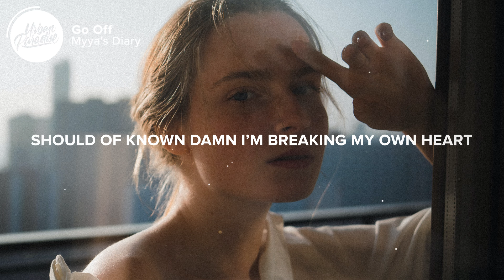Myya's Diary - Go Off (Lyrics)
⚡️ Cause I’m about to go off..

🎤 Lyrics: Myya's Diary - Go Off

I’m about to go off
Now I want to go off
And you were never by my side
Now I’m leaving you behind
Got you screaming

Please wait
“I think I made a mistake”
Are you this fake
Like you an actor take a bow before you leaving
Awarding all of your lies
For wasting my time uh
Now you pushed to the corner
Did you miss that part I said that this is over
Should of known damn I’m breaking my own heart
It’s time I let go
And this I meant so

Got you screaming

Pleading
You’re such a cliche
I no longer need it
You out here grieving
While I’m still breathing

You left me reckless
Fuck that neckless
All that banter
Didn’t tempt me
Don’t impress me
You don’t get me
Leave me the fuck alone

And now I’m hearing

I didn’t mean it mean it mean it mean it over
Now It’s coming full circle
Time you took the blame oh

You’ll never be the one I'll take home to my father
Now your time is up too late don’t even bother now
Cause now you’re wasting your time

Got you screaming

You were never by my side
Side

👨‍💻 If you like "Myya's Diary - Go Off" check out these other tracks:

- Myya's Diary - Why Can't Life Be Easier? (Lyrics)
- Myya's Diary - One And The Same (Lyrics)
- Myya's Diary - Mood Rings (Lyrics)
- Myya's Diary - Missing You (Lyrics)
- Myya's Diary - Don't Let Me Go (Lyrics)
- Myya's Diary - Good Side (Lyrics)
- Myya's Diary & Crown La'trell - Instead (Lyrics)
- Myya's Diary - Mariah (Lyrics) soulecist. & Myya Remix
- Myya's Diary - Are You Scared Of Love? Pt. 2 (Lyrics) ft. Snowd4y
- Myya's Diary - Falling Down (Lyrics)
- Myya's Diary - Selfish (Lyrics)

Picture credit
📷 Meum Mare

👩‍💻 Share Myya's Diary - Go Off with your friends!